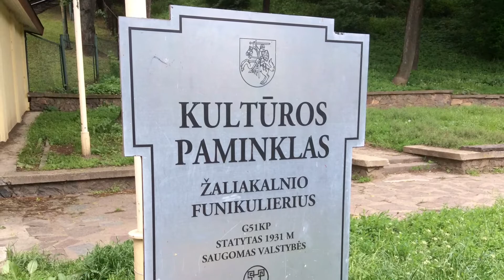2015 05 27 Funikuler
Фуникулер Жалякальниса - Каунас, Литва.
Каунас — единственный город в Литве, сохранивший этот старинный вид городского транспорта.